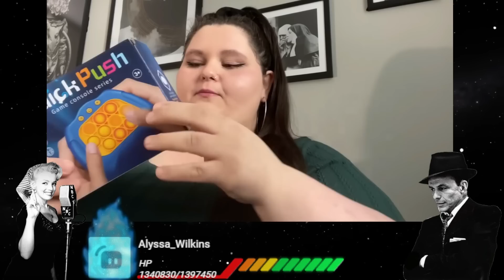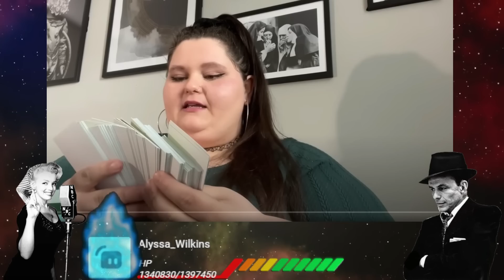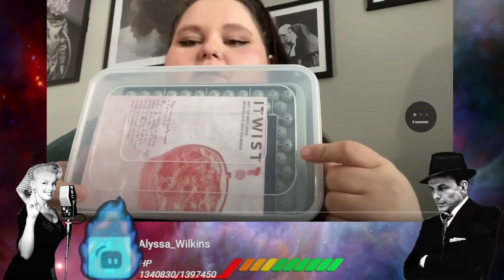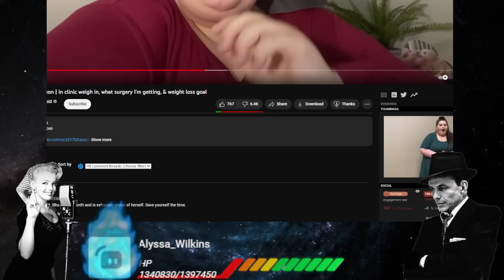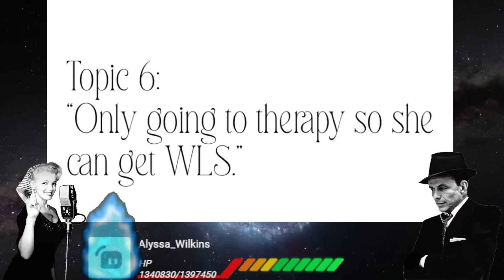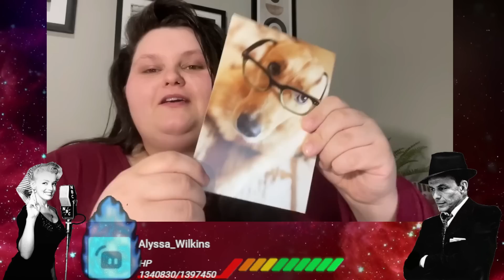Amberlynn Reid Wants Us To Feel Bad For 'Stealing Her Joy'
Send me stuff to unbox:
Sinatra
Elyria, OH
44036

FOR FED EX OR UPS:

345 E. Bridge Street
Apt 60
Elyria, Oh
44035

Lord Seever
Anna A
Mehthany
Janice K
Thefourth
devious dan84
Roush S
JaMBeans
itsalama
Ozzieozzie
Christopher M
ThisisKyle
Justice B
Polaris5
Daniel T
Tyler D
Matt R
Wendigoals
Michael L
Darla A
Nos482
Tiir
Tony DiMuzio
Braxton W
Clifton Ray Harper Jr.
Blake T
Lincoln W
Mathew R W
Christopher N
Marthblood
Andrew N
Mentrex
Ome k
Havok V
DeathMetalJunkie87
Amanda S
Brady B
Jenna P
Vomit AAA Sausage
Mister Misanthropic
Vladmir Dragonov
Prospero 058
Sean W
Exelereight